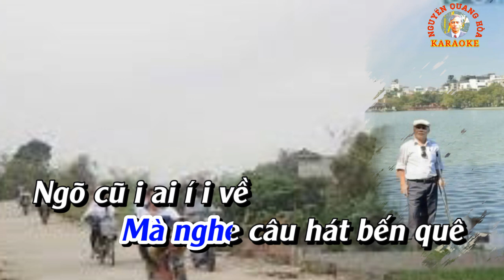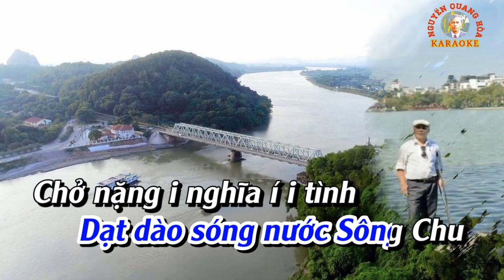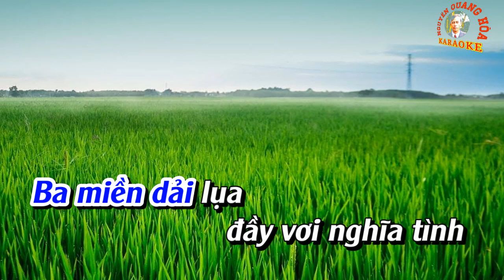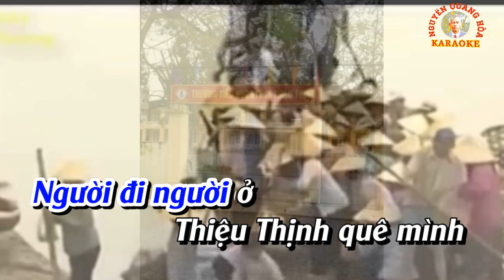KARAOKE: THIỆU THỊNH QUÊ HƯƠNG XỨ THANH(Đào liễu)- Thơ: Nguyễn Quốc Tuyển- CT: Đỗ Tuấn Sơn